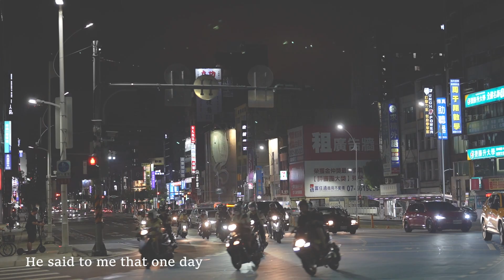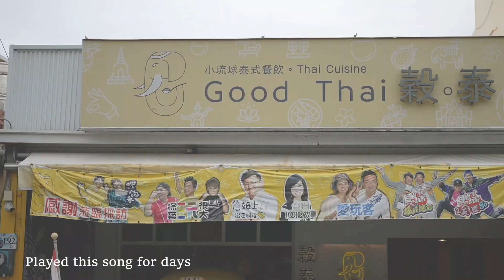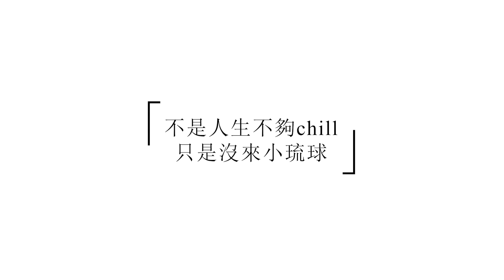【高雄 小琉球】 someday or oneday改編MV cover｜hong kong express台灣旅遊自由行好去處 | 必去景點必試美食 六合夜市 民宿海龜自由潛水 兩天一夜行程（上集）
歡迎點歌🎤🎤song request is welcome
有咩想我們拍都可以留言講~~

如果覺得我的影片還不錯🙆🏻‍♀️歡迎以super thanks支持❣️感謝你給我繼續拍片的動力

高雄國際機場 0:22

SKM park Outlets（高雄outlet）0:36
有VR遊戲🎮/世外機動遊戲🎢

熊潛水 （小琉球潛水培訓中心）2:43
有潛水牌/沒有潛水牌都可以潛🤿